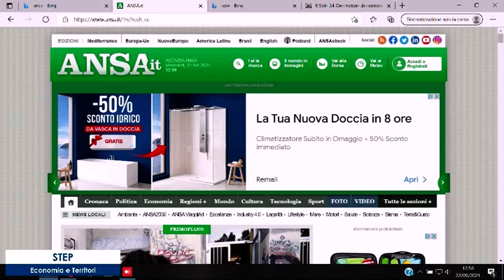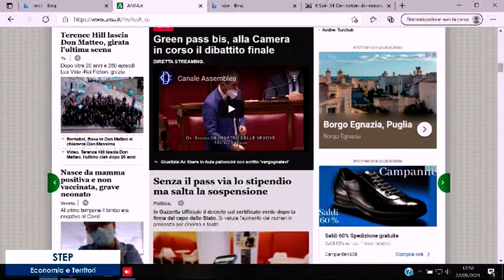Step, Economie e territori | Giovedì 23 settembre 2021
La puntata di STEP – Economia e territori, il format di approfondimento economico di Confindustria Toscana Sud, di giovedì 23 settembre.

Intervengono:
– Alessandro Parisi, Ctq
– Cristina Squarcialupi, Unoaerre
– Ubaldo Fiochi, Savet
– Carlo Marroni, IlSole24Ore